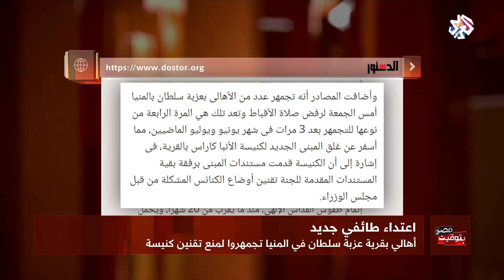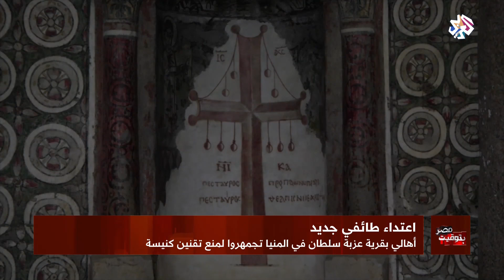بتوقيت مصر | اعتداء طائفي جديد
ردد أهالي قرية عزبة سلطان بالمنيا هتافات رافضة لإقامة كنيسة واحتجاجا على التوجه لتقنين وضع مبنى كنسي في القرية، وتكرر هذا المشهد لنفس السبب في نفس القرية ثلاث مرات سابقا وهذه هي المرة الرابعة.